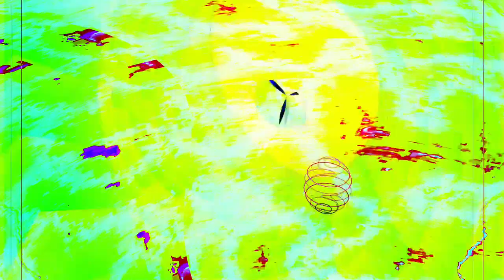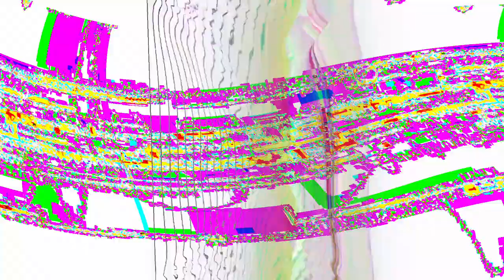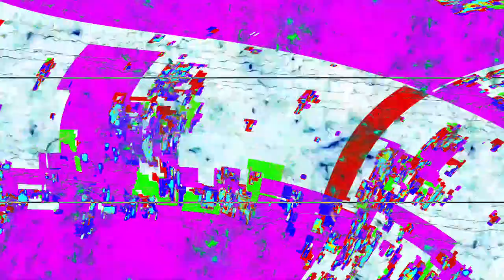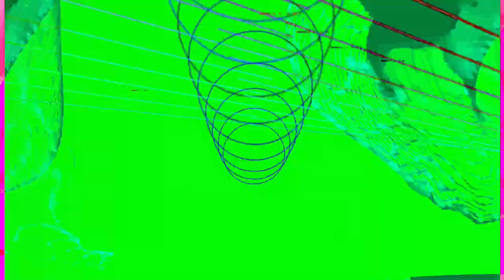[EPILEPSY WARNING] Movie 24 04 24 08h34m51s